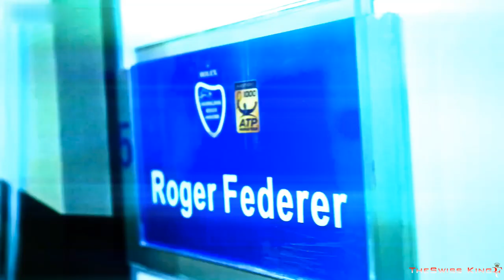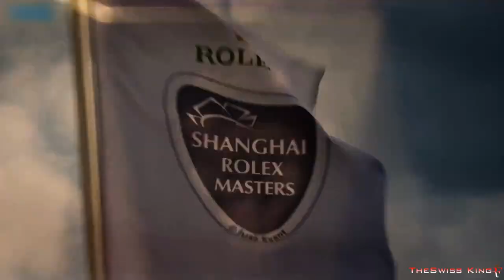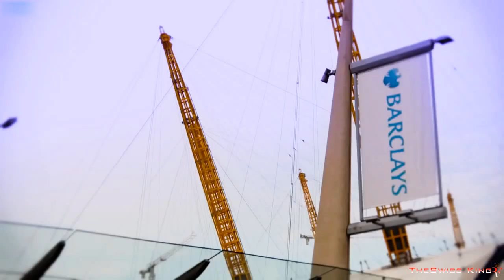Roger Federer - Passion Is Relentless (HD)